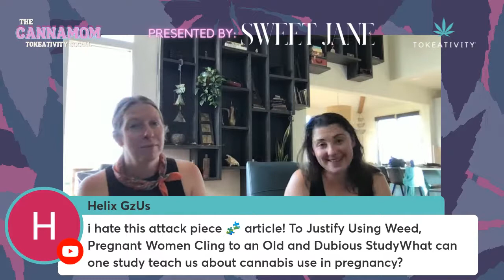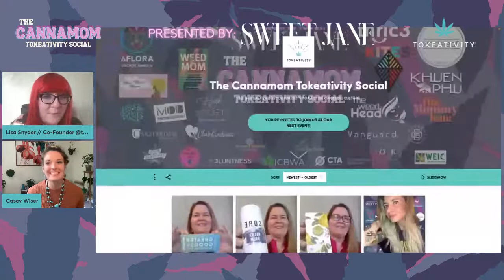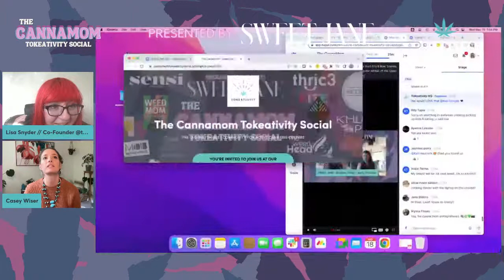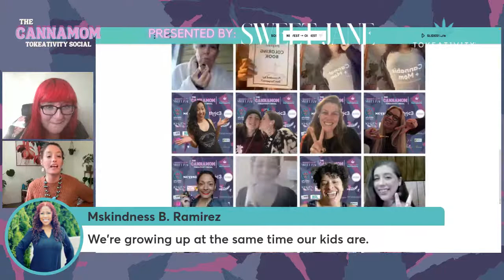MAIN STAGE: The Cannamom Tokeativity Social presented by Sweet Jane Magazine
We're broadcasting live from The Cannamom Tokeativity Social Main Stage - presented by Sweet Jane Magazine! Register for FREE to join our interactive activities INSIDE the event

Today's topics & activities include:

The State of the Cannamom Movement moderated by
Danielle Simone Brand, Author of Weed Mom

with

Shonitria Anthony, Founder of Blunt Blowin' Mama
Bianca Snyder, Founder of High Society Mama & Society's Plant
Sysamone Phaphon, Founder of KhuenPhu Inc.
Dasheeda Dawson, Founder of The WeedHead™ & Company

Navigating Cannabis & Social Media with The Mommy Jane

Cannapreneaur Lounge & Open Mic
with Brittany Parker, Founder of a Green Legacy with special guest Aria Leighty, Founder of MOB (Mom Owned Business) Nation

How to Become a Cannabis Journalist with Sweet Jane Mag

& MC Casey Wiser, COO of Tokeativity

Speed Networking (for those who arrive at the top of the event)

EXPO & TOKEATIVITY PHOTO BOOTH OPEN THROUGHOUT THE EVENT!
Don't forget to visit the photo booth and share your pics from the Tokeativity Social and tag @tokeativity for a chance to be featured!

SHOUT OUT to our Brand Partners
KITES, SACRΞD GARDΞN, THRIC3, KIND LEAF PENDLETON & SENSI MAG